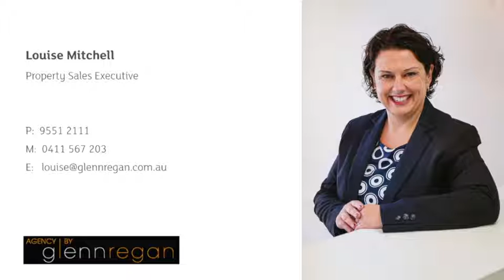40 Barden St, Tempe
In room auction event.

22 November 2017.

Agency By Glenn Regan